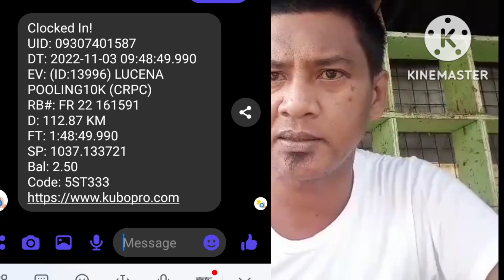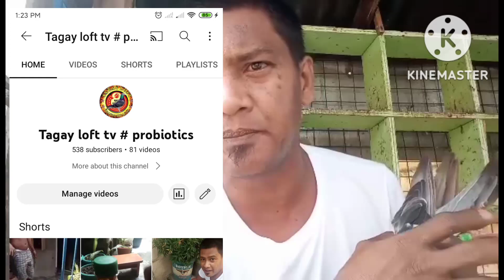CPRC LUCENA QUEZON